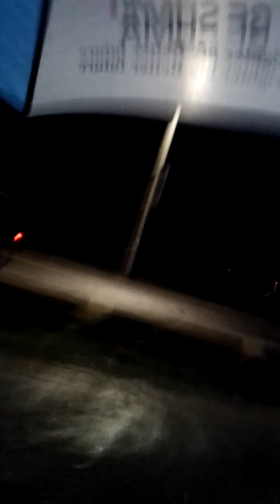Walking at night while it's raining, MercyNguku production